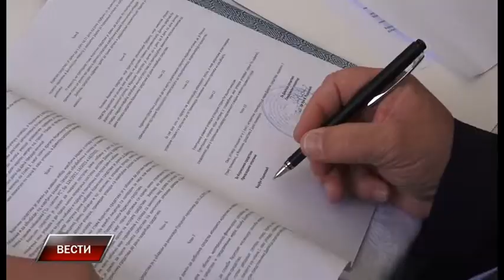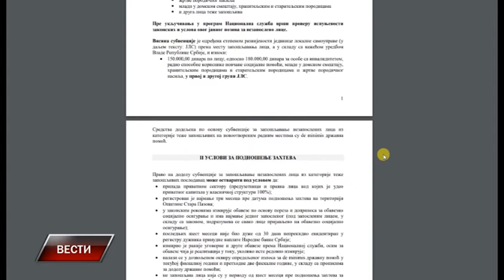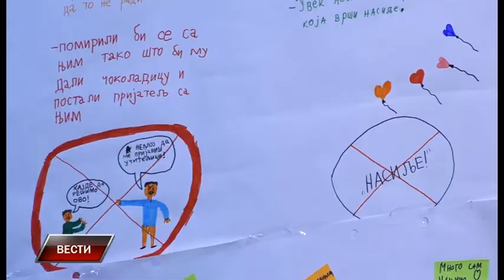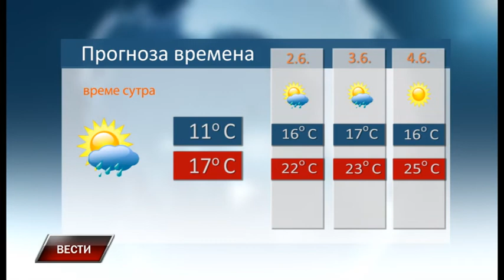Vesti 31 5 2019